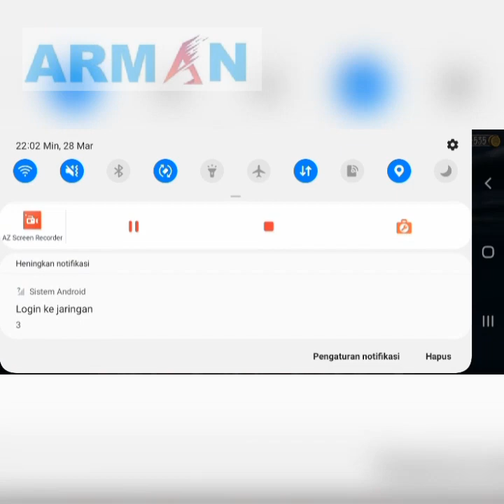Selamat dari sekokah angker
Ini kisahku dalam game evil nun yang menyelamatkan anak -anak yang di kurung oleh nun jahat dan menyeramkan